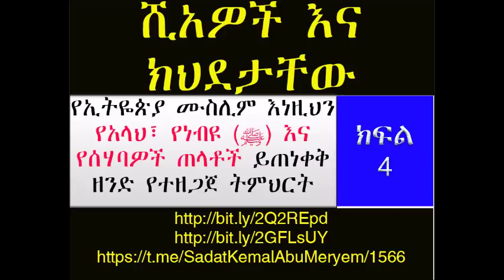ሺአዎች እና ክህደታቸው ክፍል 4